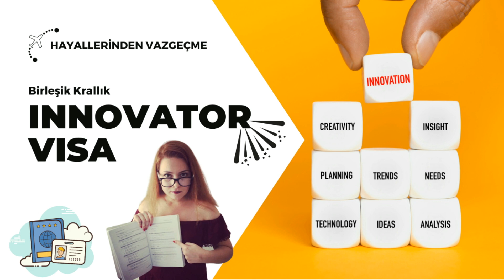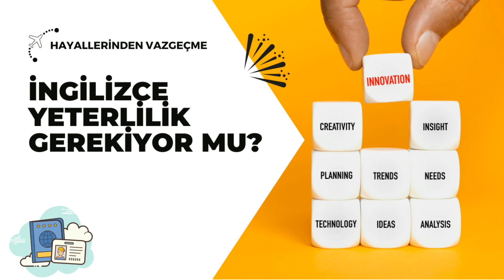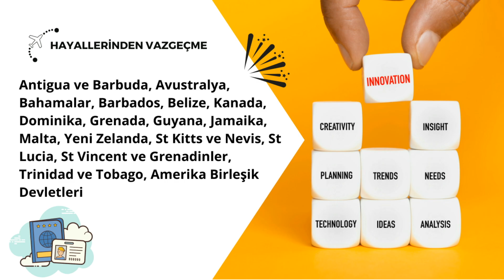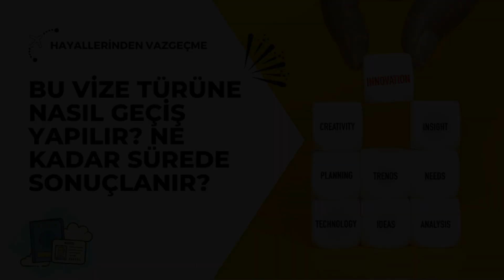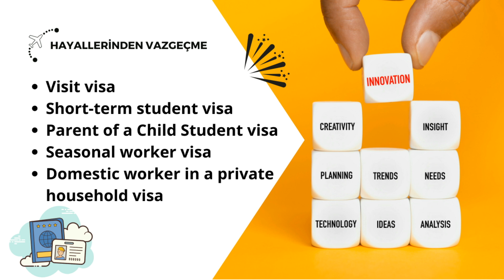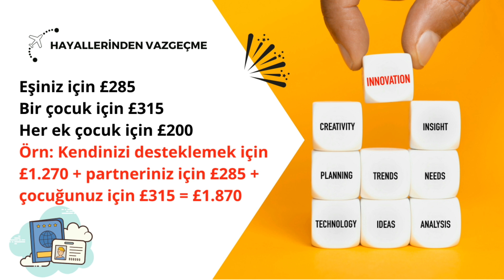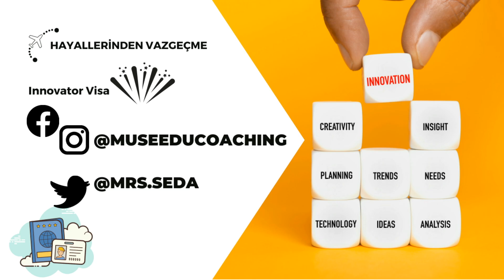2021 | Innovator Visa | Birleşik Krallıkta İş Kurmak | Vize Başvurusu Nasıl Yapılır? | Mrs.Seda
Eğer Birleşik Krallık sınırları içerisinde iş kurmak için yenilikçi bir fikre sahipseniz bu vize tipi sizin için uygun olacaktır.

Innovator Visa hakkında bilinmesi gereken önemli noktalar neler?
İngilizce yeterlilik gerekiyor mu?
Başvuru için gereken belgeler neler?
Türkiye’den bu vizeye nasıl başvurulur?
Bu vize türüne nasıl geçiş yapılır? Ne kadar sürede sonuçlanır?
Partneriniz ve çocuklarınız için koşullar neler?
Birleşik Krallık sınırları içerisinde doğan çocuklara vize başvurusu yapılmalı mı?

Yukarıdaki soruların cevaplarını videoyu izleyerek öğrenebilirsiniz. Ayrıca aklınıza takılan soruları yorum olarak yazabilirsiniz.
Ben kim miyim?

Ben Seda Hoca, İngiltere merkezli bir firma olan Muse Education&Coaching'in kurucusuyum. İngilizce öğrenimini monotonluktan çıkarıp, zevkli ve akılda kalıcı bir hale getirmeyi amaçlıyoruz. Halihazırda bir çok öğrenci ile derslerimiz online olarak devam etmekte fakat artık Youtube, İnstagram ve Facebook üzerinden daha çok kişiye ulaşıp İngilizce'nin aslında düşündüğümüz kadar zor ve sıkıcı olmadığını, eğlenerek de öğrenilebileceğini göstermek istiyoruz. Siz de bu paylaşımları takip ederek hem eğlenip hem de öğrenebilirsiniz. . .

Ayrıca Muse Education&Coaching, ÖZEL DERS, ÇEVİRİ ve KOÇLUK alanlarında faaliyet göstermektedir. Detaylı bilgi için aşağıda yer alan adresleri ziyaret edebilir ve bizlere ulaşabilirsiniz.